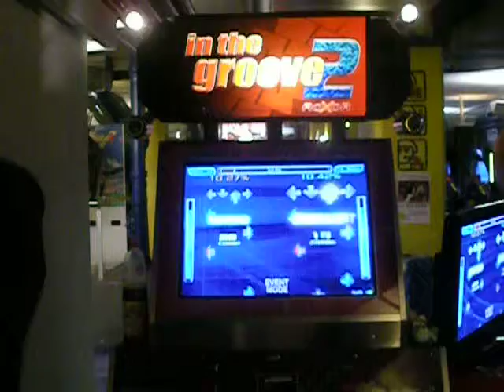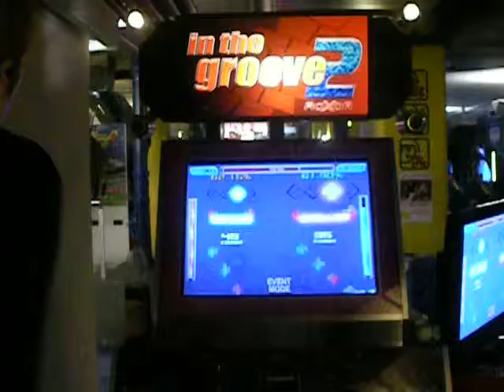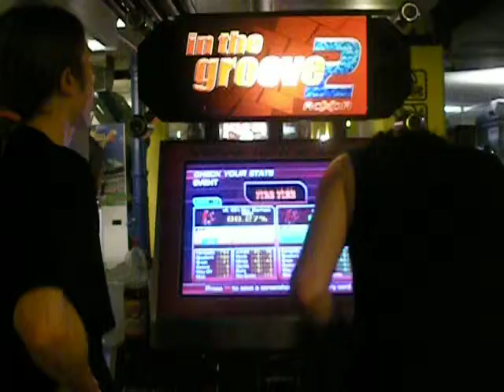Magog vs Nad - Fire Fire - demi-finale - winner bracket - match 3